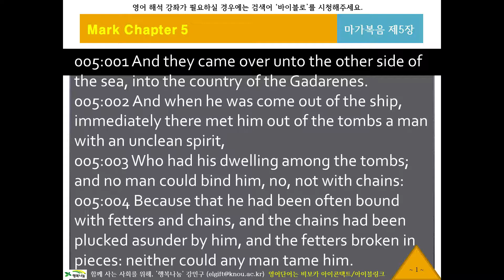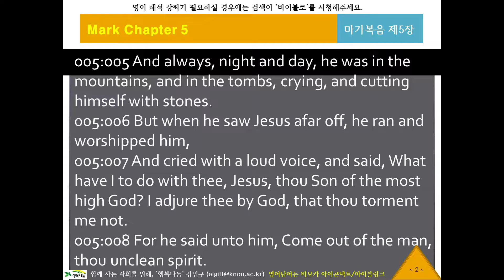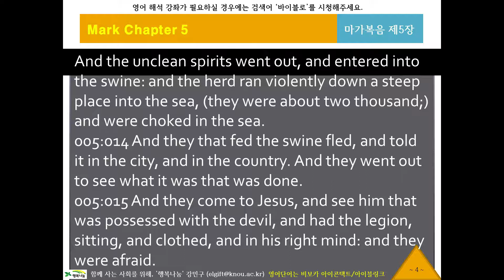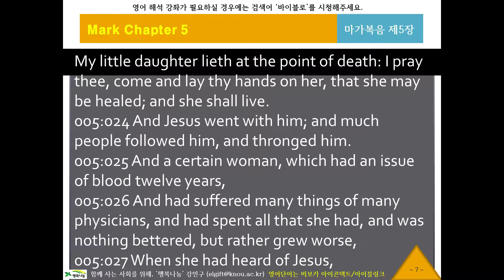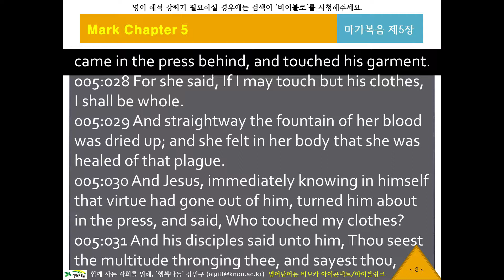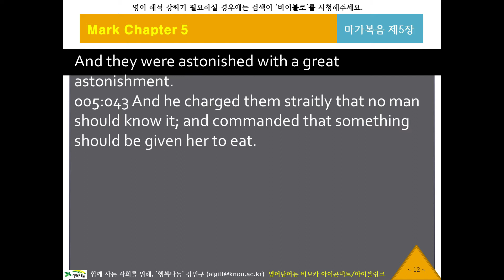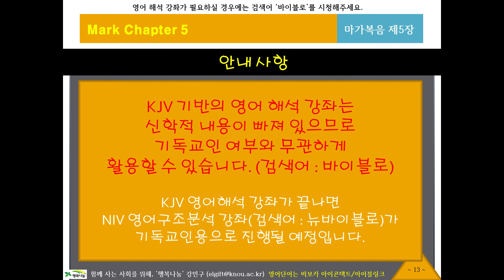KJV 영어 리스닝, 영어성경듣기 33 [바이블로 KJV20205] 귀로 듣는 영어성경, 마가복음5장, 영어딕테이션, 영어새도잉, 원어민영어듣기